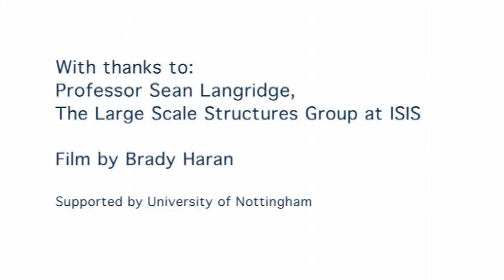Nanoscientist - Q & A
Professor Sean Langridge works on nanoscience at ISIS, using the facility's powerful neutron beams.